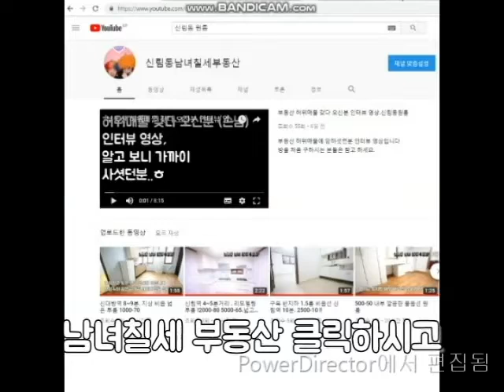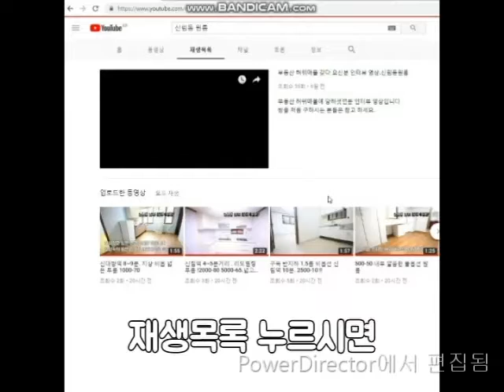신림역원룸 4번출구 600M 큰길가 500-40.1000-35